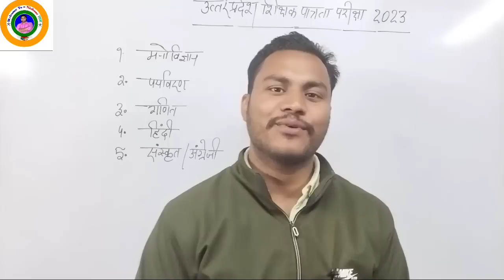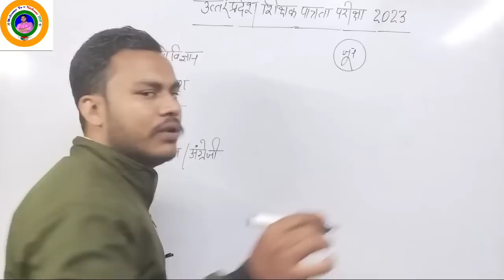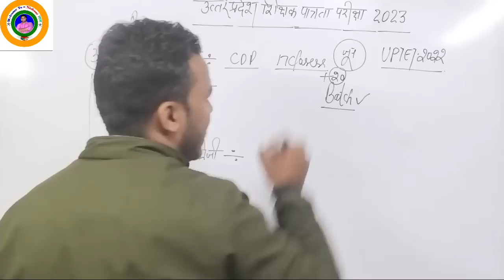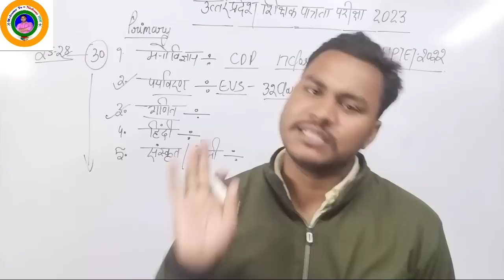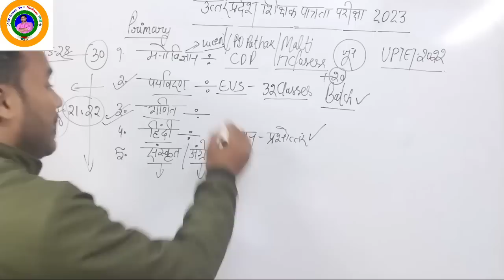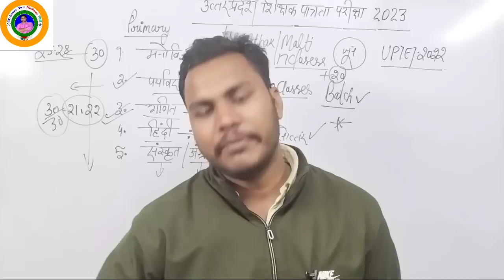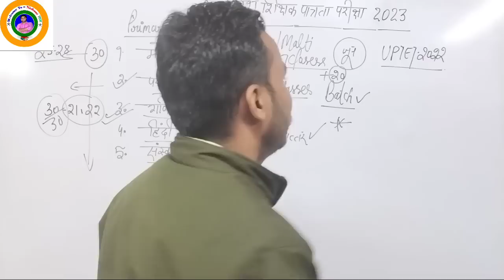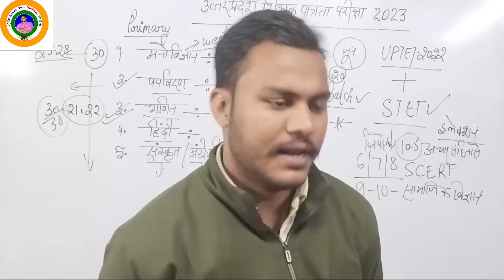UPTET 2023||STET||अपनों से अपनी बात||आगामी रणनीतियां